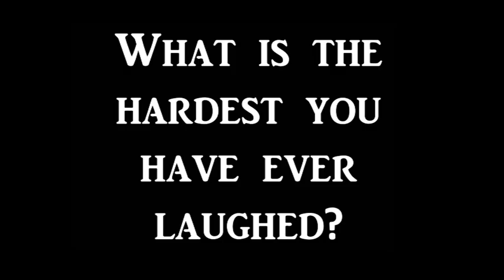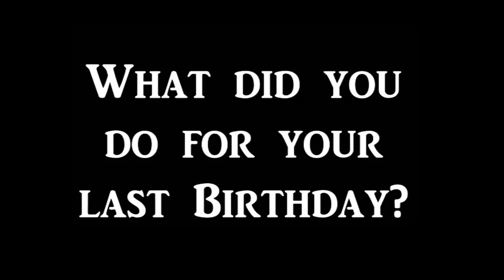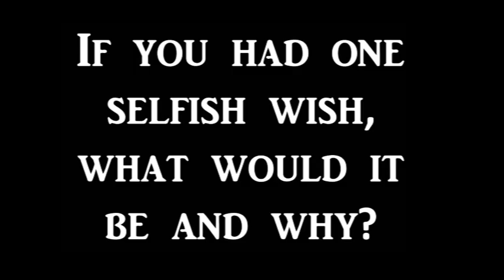Blowing Techniques: 17 Questions Tag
If you'd like to hear about my blowing tips, make sure you watch and like this!

This weeks video is the 17 Questions tag, followed by a load of random innuendo's which were never meant. I appologise to anyone this may offend, but it's also really funny.